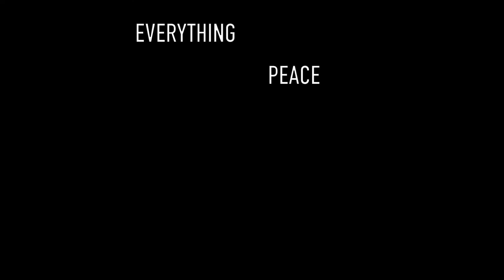I found an empty garage as I was on my travels - I found something 3 - Explore With Shano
When we are out exploring me always come across things that we don't know what they are. If you have any information on what these things are and what they are or were used for then please drop a comment in the comment section.